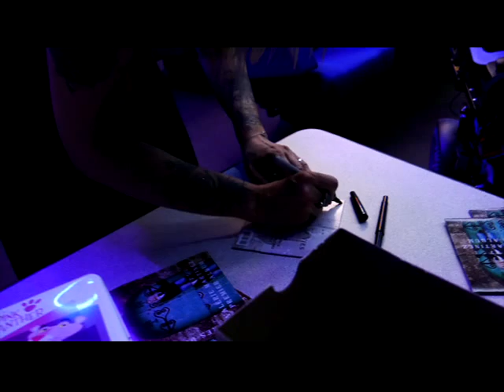Valérie Martinez - Suis-je Une Artiste?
Paroles: Valérie Martinez
Musique et piano: Andriy Pustovoy
Enregistrement 27 avril 2021 Studio Doudou Hit